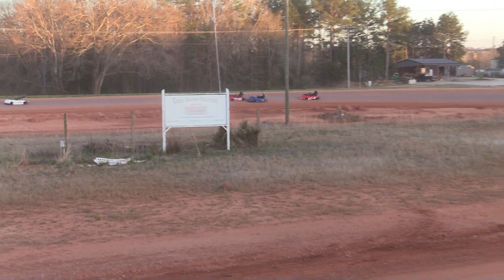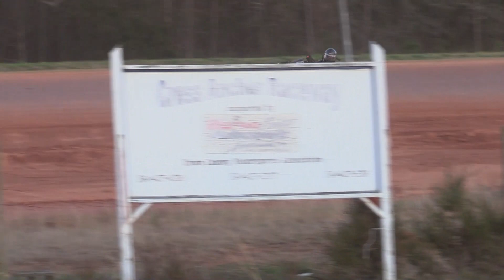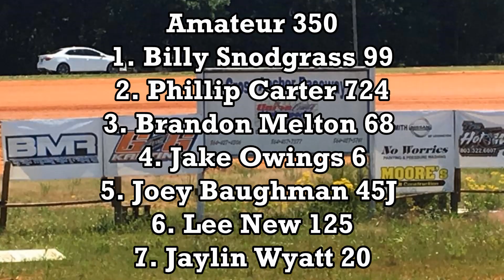Cross Anchor March 20, 2022 Amateur 350